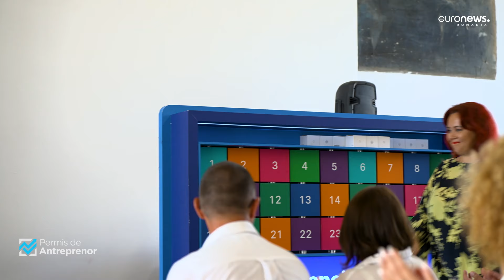Permis de Antreprenor - Sezonul 2 Episodul 22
Vlad și-a transformat pasiunea în afacere. Îi învață pe cei mici să nu le fie fircă de apă și să înoate. Ce poate face să audă tot mai mulți părinți despre cursurile sale de înot - va afla de la Mihaela Tudor, o antreprenoare cu o vastă expertiză în tehnologie, PR și media, având peste 18 ani de experiență internațională și trei companii fondate de la zero.